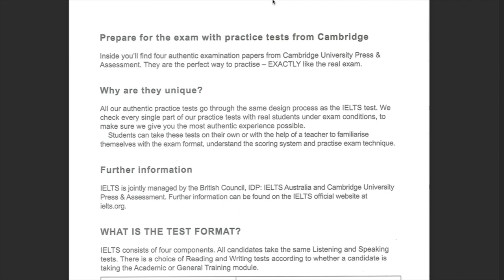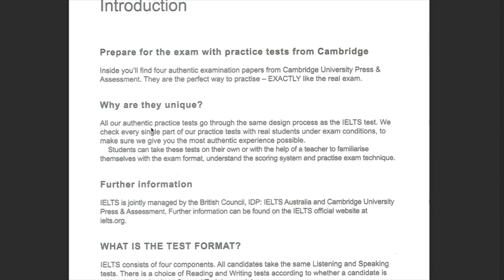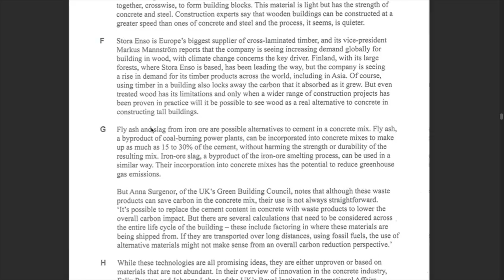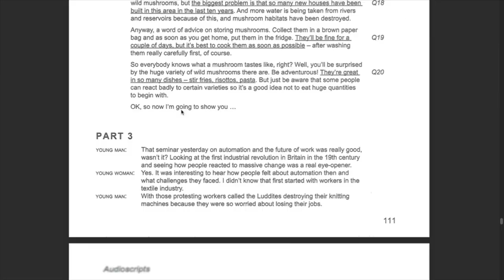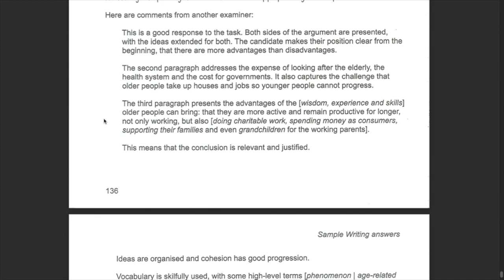Crushing the IELTS Exam: 3 Factors You Need to Know- Part 2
If you've always wondered how people successfully prepare for IELTS, you will most definitely find the answers in this video..